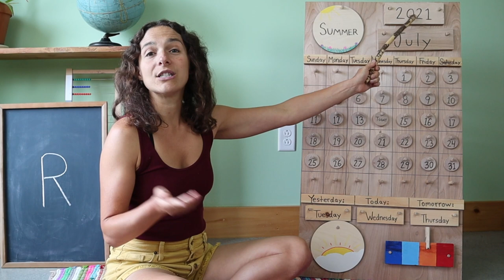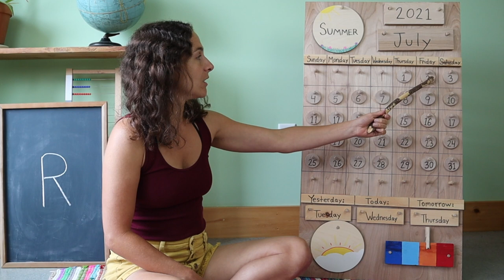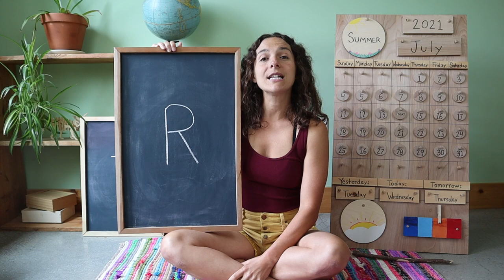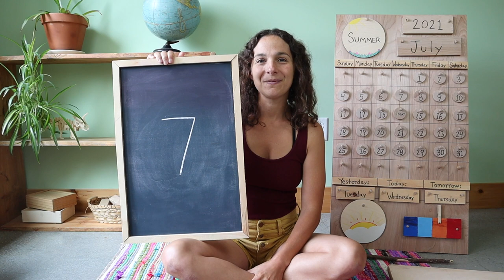Wednesday - Preschool Circle Time - Mindfulness (7/14)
I recommend these work trays

Accompanying Book: Rachel’s Day in the Garden by Giselle Shardlow

Work Tray Materials: yoga: a yoga mat or beach/bath towel

Join me every Monday-Friday for my FREE Preschool circle times that include a review of the calendar and weather; letter, number, and shape recognition; theme-based content with Montessori and Reggio-inspired work tray activities, and plenty of songs to engage young children.  This week's theme is mindfulness. Each day, learners will create an item to place into their Mindful toolkit.